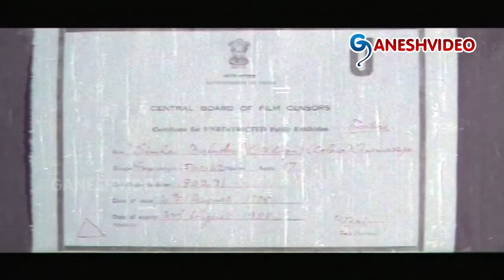Simha Baludu Full Length Telugu Movie || Nandamuri Taraka Rao, Vanisri || Ganesh Videos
Simha Baludu Full Length Telugu Movie

Movie: Simha Baludu,
Cast: Nandamuri Taraka Rao, Vanisri, Jayamalini,
Director: K. Raghavendra Rao,
Producer: Datla Sri Ranga Raju,
Release: 1978.

Songs:
1. Yendhammo Churukkumandhi
2. O Cheli Chali
3. Sannajajuloi
4. Choopultho Udakesi
5. Ee Ghanta Ganagana